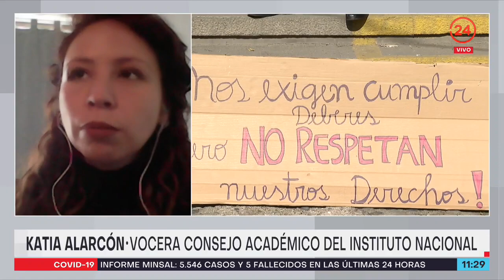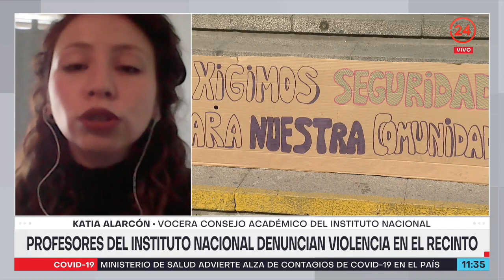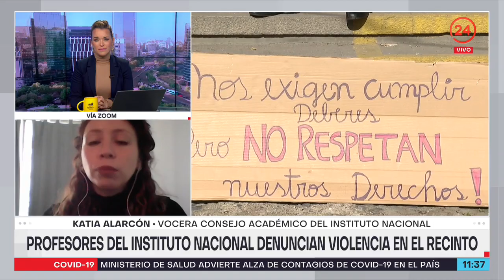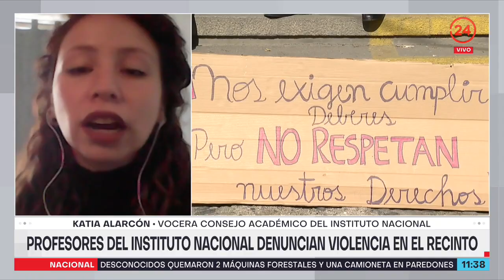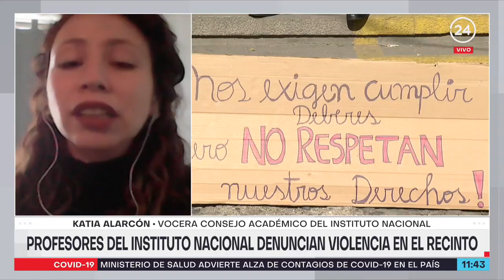Profesores del Instituto Nacional denuncian violencia en el recinto | 24 Horas TVN Chile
Profesores y profesoras del Instituto Nacional se manifestaron en el frontis del establecimiento para denunciar la difícil situación que vive la comunidad educativa, la cual se ha visto marcada por hechos de violencia. Frente a esta situación, la alcaldesa Irací Hassler reafirmó el compromiso para recuperar la seguridad en el recinto. Katia Alarcón, vocera del Consejo Académico del Instituto Nacional, explicó sus demandas.